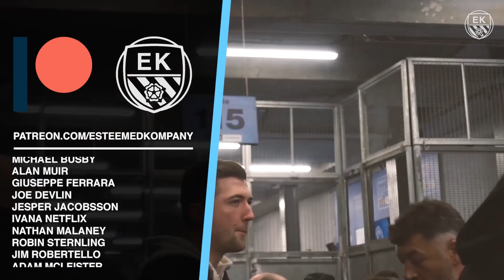MAN CITY SIGN PSG WONDERKID CLAUDIO GOMES | Reaction & Player Profile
Manchester City have signed Paris Saint-Germain wonderkid Claudio Gomes after Pep Guardiola picked up the phone yet again.